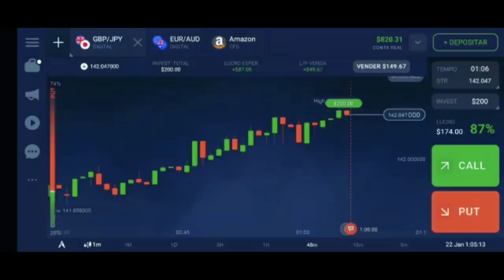FUI NO ENCONTRO DE CG E DEU RUIM